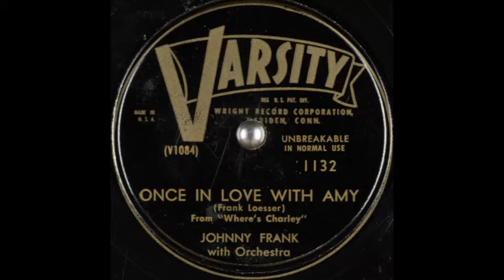Johnny Frank - Once in Love with Amy (1947)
Male solo vocal, with orchestral accompaniment.

Words & music: Frank Loesser.
Song features in the musical production "Where's Charley?".